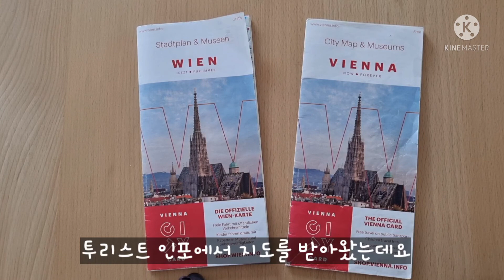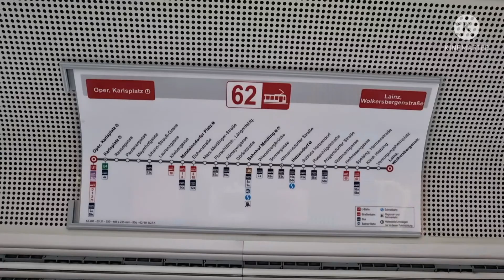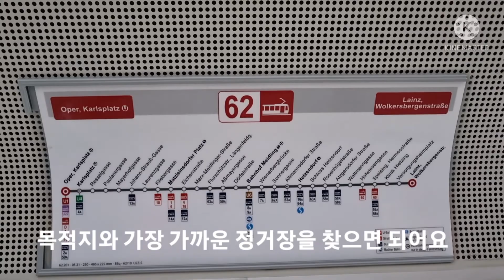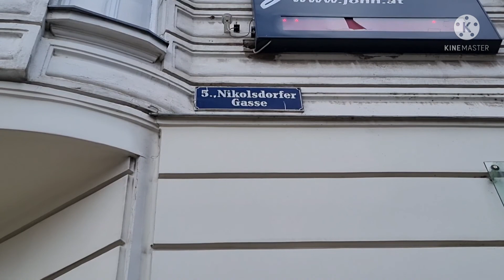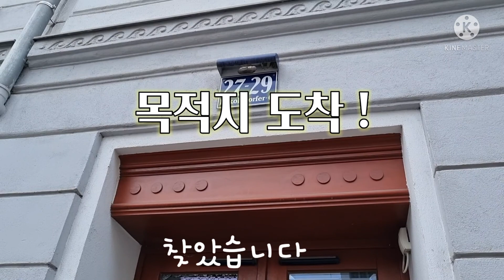너무나 쉬운 비엔나 시내 길찾기 How to read the city map in Vienna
인터넷 앱이 없이도 지도로 쉽게 길찾기와 주소 찾기

오스트리아 공인 가이드 비엔나 김여사
매주 목요일 업로드
비엔나 워킹투어 전문 가이드
단체 투어 개별단독 투어
박물관 미술관 도슨트 전문 투어